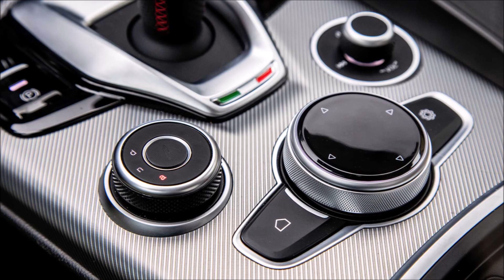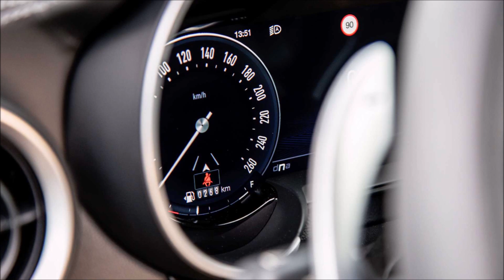Alfa Romeo Giulia Wins All-Wheel Drive Car of the Year 2023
The readers from the German magazine AUTO BILD ALLRAD once again praise the Giulia sedan for its Q4 intelligent all-wheel drive system with its top reward for 2023!